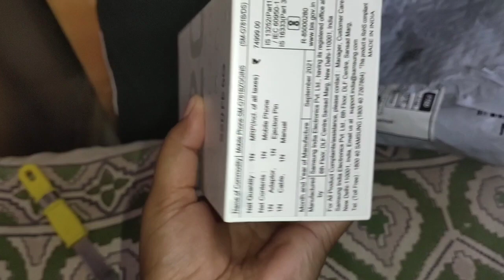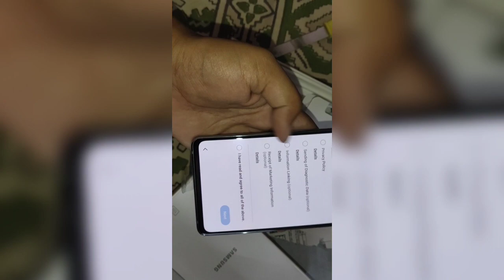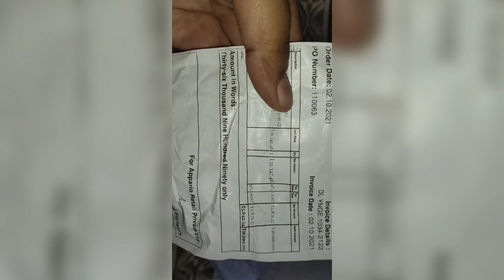unboxing of my new phone samsung galaxy s20 fe 5g 🤩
hello guys this video is about my new phone    i purchaed this phone from amazon great Indian festival deal with great discout